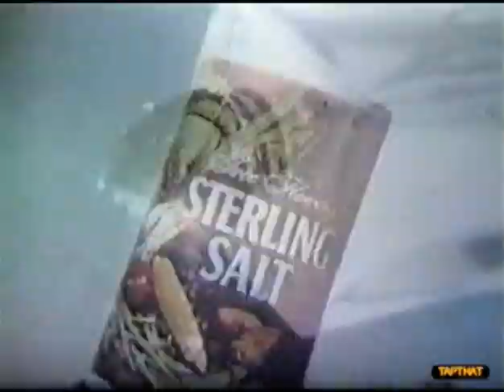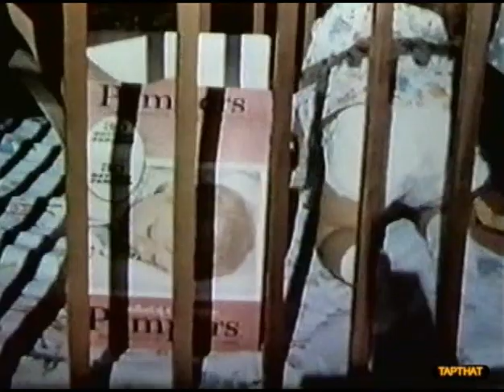WNEW COMMERCIAL BLOCK 1969 NO. 2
TAPTHIS